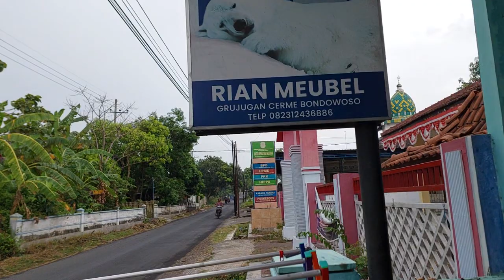Setok Barang, sofa, kursi Kayu, Springbed, Lemari, Lemari Dapur, Kursi Ruang Tamu, Rian Mebel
Menyediakan segala perabotan rumah wa 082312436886

- kasur sepon
- meja makan
- meja rias
- kursi pojok kayu
- sofa